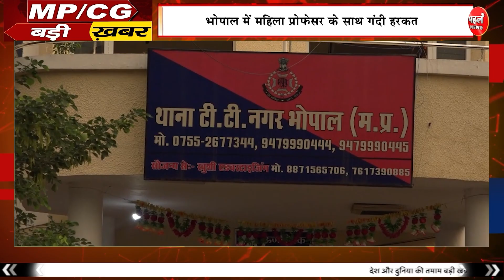MP/CGबुलेटिन-महिला प्रोफ़ेसर के साथ गंदी हरकत,जीपीएफ घोटाले में पत्रकार गिरफ्तार,नक्सलियों की हरकत!